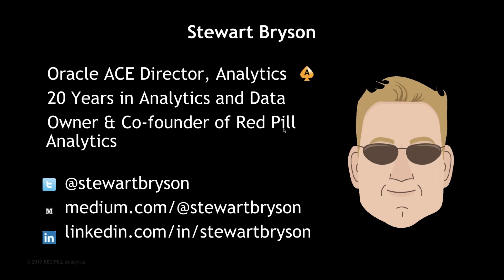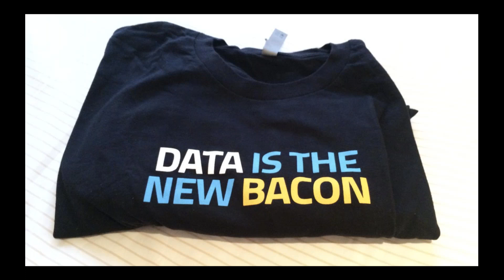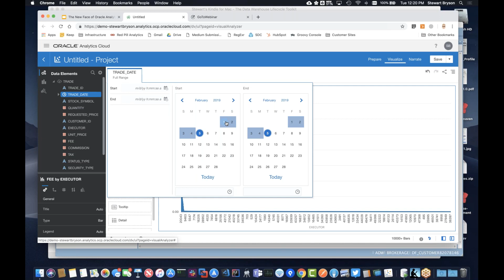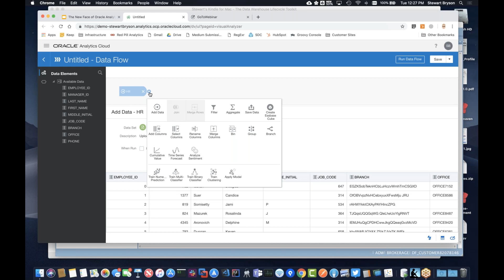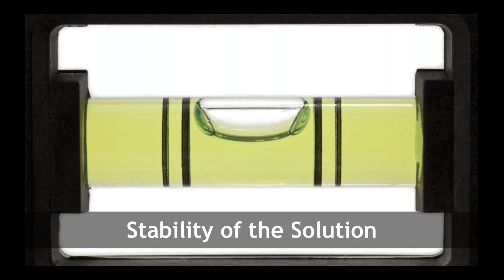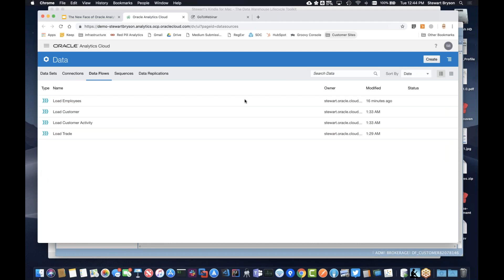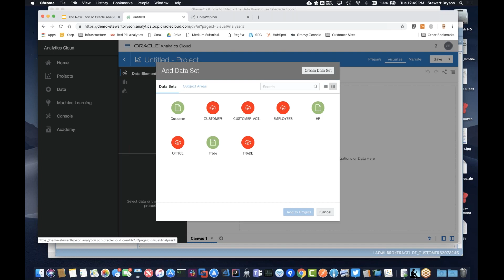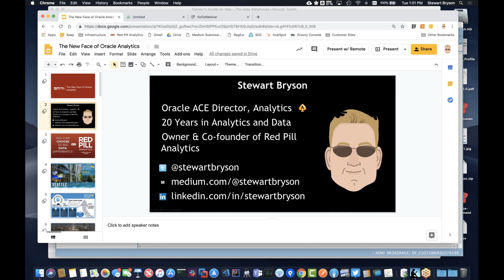Webinar: The New Face of Oracle Analytics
We are creatures of habit. Oracle Analytics is a mature solution, and mature solutions cause a natural tendency to stay the course concerning what we create and how we create it. But is this tendency causing us to settle for just good enough? From OBIEE to Data Visualization Desktop to Oracle Analytics Cloud… this is not your grandfather’s OBIEE. Maybe it’s time for a reboot?

Join ACE Director, Stewart Bryson in this presentation where we will explore the new face of Oracle Analytics, both directly with Data Visualization, and indirectly with how advances in the platform can affect our approach and methodology. If you are new to Oracle Analytics, I’ll convince you that this product is capable of fostering modern, data-driven cultures. If you’ve been around the block already with OBIEE, then I’ll make you question how you’ve delivered analytics in the past.